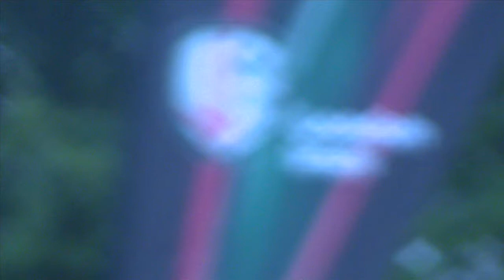London Irish Green Ticket Scheme- George Skivington's Nomination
This week's Green Ticket winner as chosen by George Skivington.